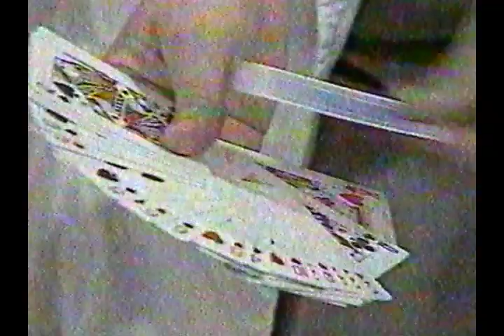From the archive: Doctor Magic on TV show "Till 10" (poor video quality)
Scott Williams "Dr Magic" joins host Joan McGuinness on Chanel TEN's morning show "Till 10", aired in the 1980's.  Poor video quality but a lot of fun!